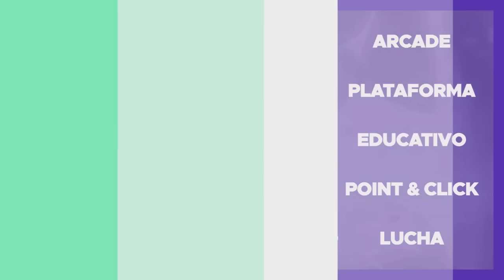🎮 Xbox BLOQUEA las VPN también | AVISO de Annapurna + Silent Hill 2 NEWS | Game Pass PS5 PC - Semons